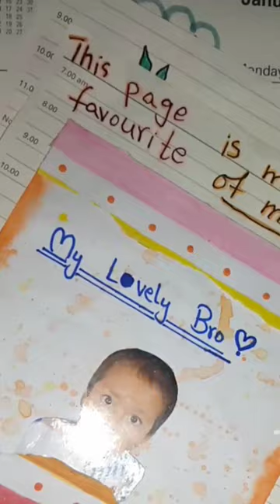I made this#art